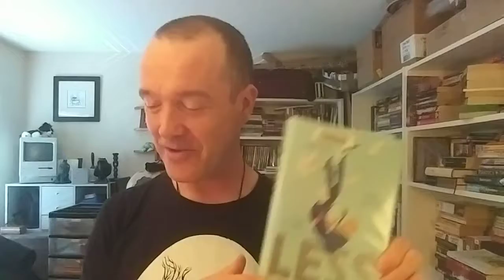#68 Not Blind Page 112 Discussion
This video is an ugly mutant off-shoot of Shawn the Book Maniac's Page 112 tag.  Sorry Shawn! Make it up to him by checking out his channel & the real Page 112 tag videos (his and the many others who have done it properly):

The book read & discussed [Spoiler??]:

Less
by Andrew Sean Greer
Lee Boudreaux Books
Little, Brown & Company
2017

The booktubers mentioned:

Peg the Book-prize addicts announcement of Less as the Pulitzer winner and her enthusiasm for LESS:

AND